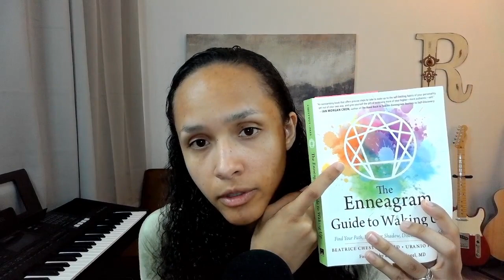Enneagram Basics: Waking Up To The Real You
Access my other resources.